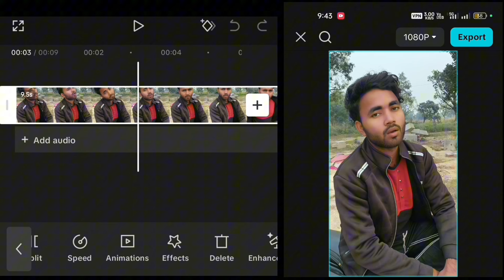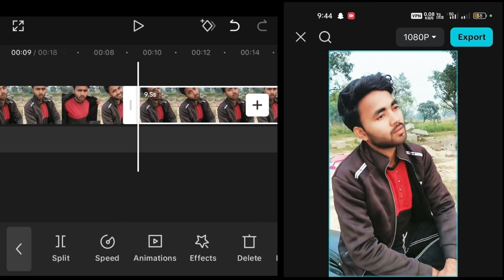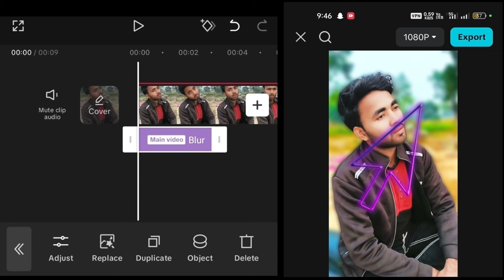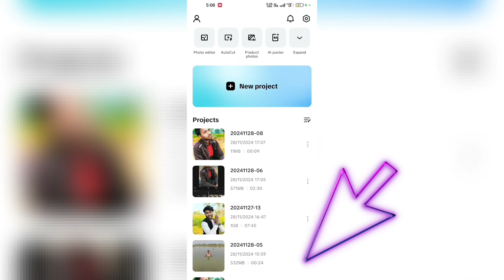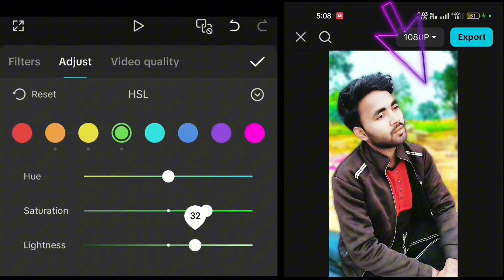Tutorial Normal Video Ko 4k HD Ultra DSLR With Blur Background Capcut Me Kaise Edit & Convert Kare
Tutorial | Normal Video Ko 4k Ultra HD DSLR Me Kaise Convert Kare , 4k FHD Video Editing In Capcut